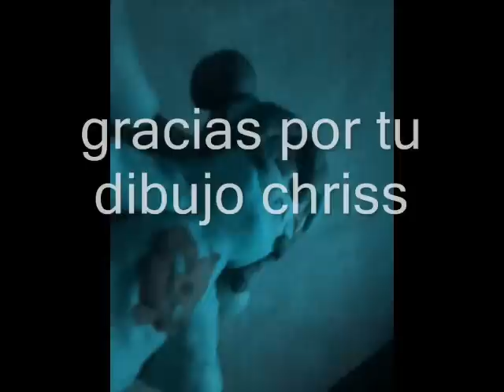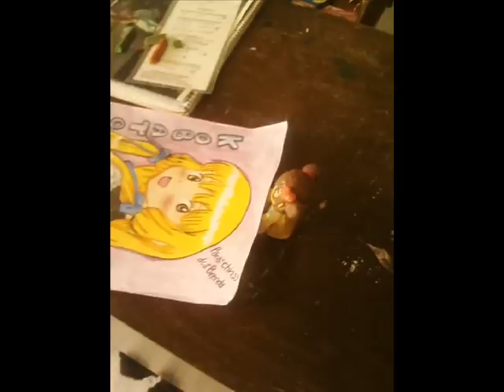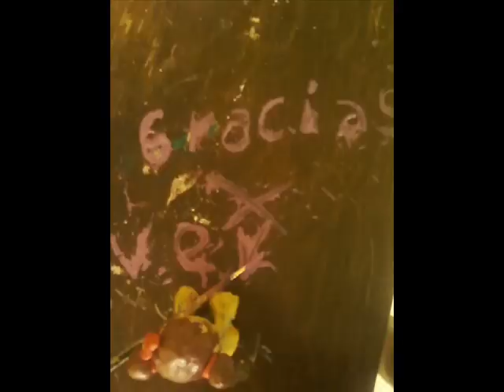monito movible de plastilina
jejeje perdón me equiboque en el cartel de plastilina de be que desir para chriss
perdón.
espero que les guste este vídeo la monita es taiga aunque no mequedo bien por que no tenia tanta plastilina espero que lo comenten jejeje
espero que te aiga gustado chriss